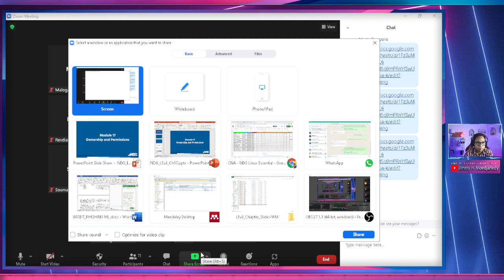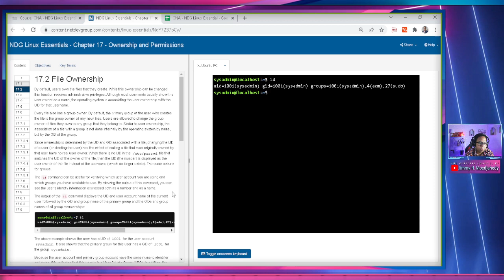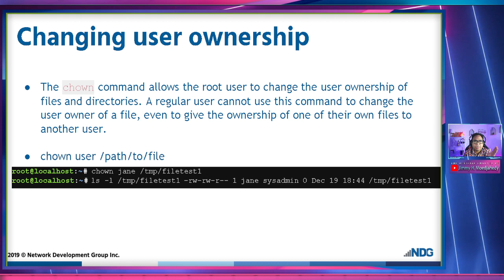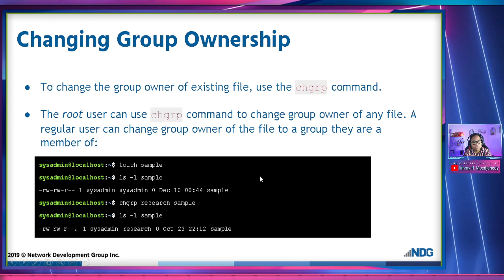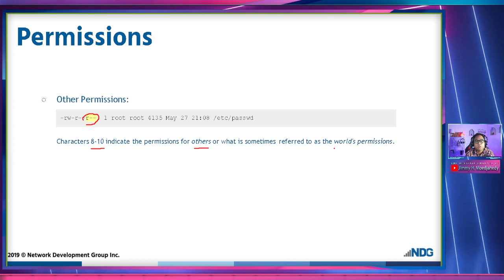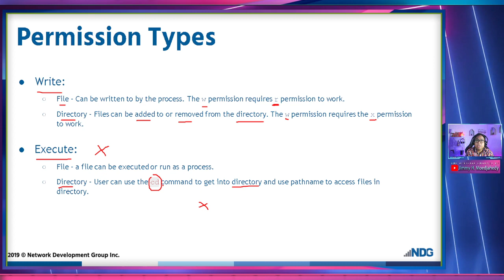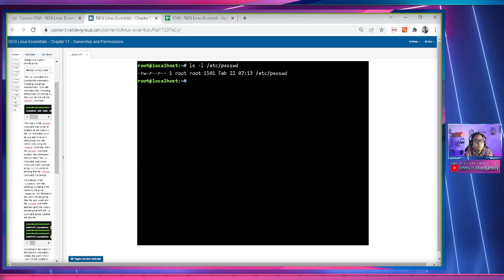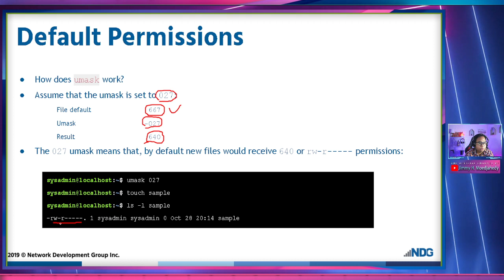NDG Linux Essentials - Module 17 (Ownership and Permissions)